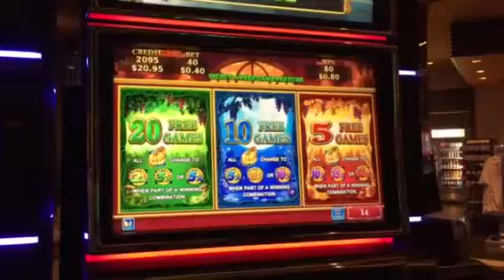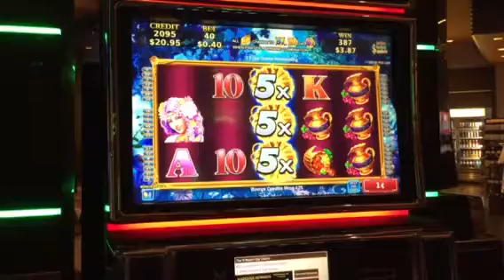Golden Pumpkin Slot Machine Free Spin Bonus M Resort Casino Las Vegas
Like King Chameleon, this game could pay well with the wild multipliers in the bonus. Just not this time.